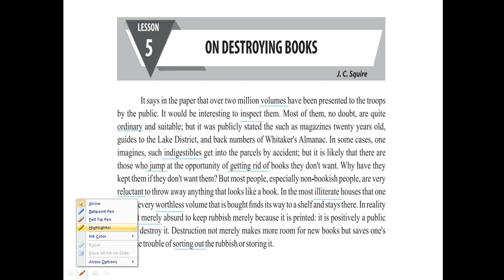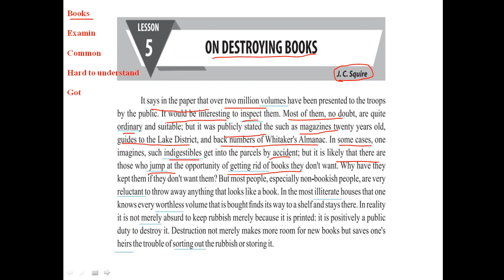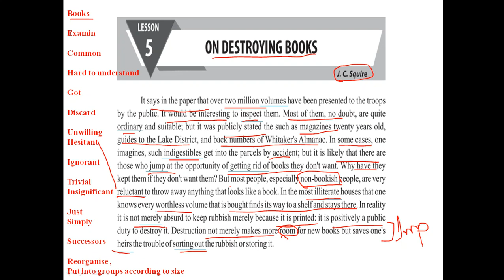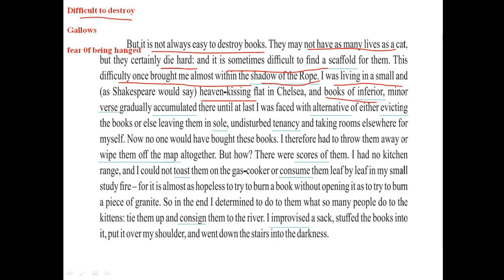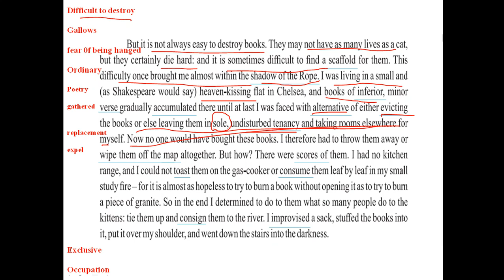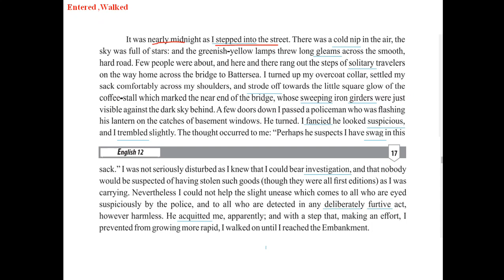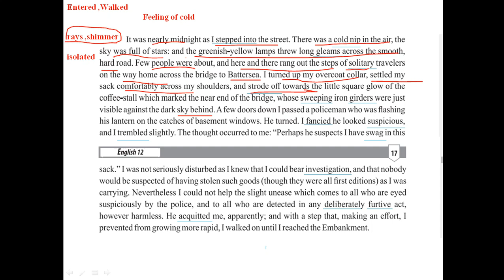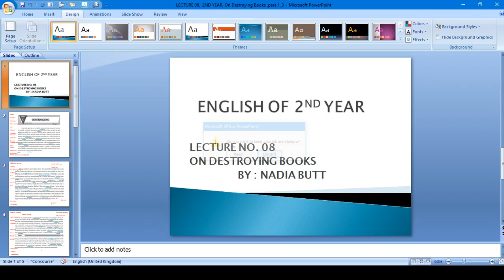lecture 8, 2nd year, on destroying books, 1st half